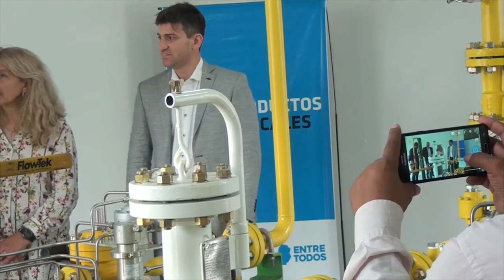SELIME DARUICH JEFA COMUNAL DE WASHINGTON ES UNA OBRA MUY IMPORTANTE PARA EL VECINO